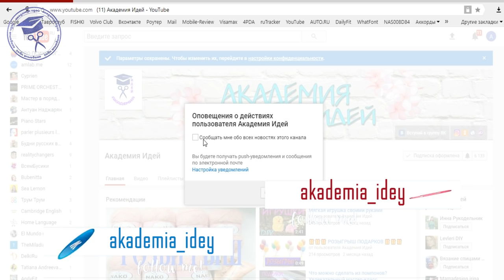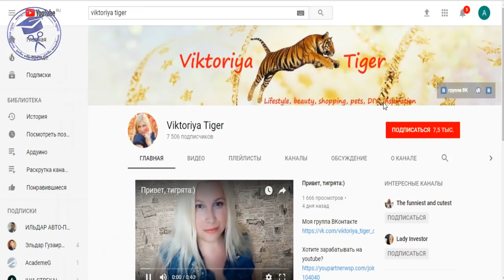PLAN WITH ME | Ежедневник Bullet Journal | Система Bullet Journal | Как Оформить ЛД Bullet Journal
PLAN WITH ME | Ежедневник Bullet Journal | Система Bullet Journal | Как Оформить ЛД Bullet Journal такое название для сегодняшнего видео выбрано не случайно. Тему личных дневников или сокращенно ЛД, для себя я открыла совсем недавно. Ведение канала это большая работа с кучей нюансов, и держать в голове их все просто не возможно. Поэтому личный дневник - это настоящее спасение для блогера, да и для любого современного человека. Вы можете возразить, что в век современных технологий и развития отрасли смартфонов бумажный личный дневник это архаизм, но я с вами не соглашусь! Гаджеты имеют особенность садиться в самый не подходящий момент, а бумажный дневник никогда не подведёт! ЛД всегда под рукой! Да и для творческой личности, оформление ежедневника это настоящий праздник. На страницах личного дневника можно проявить всю глубину своей фантазии. Это поистине увлекательнейшее занятие, которое захватывает на многие часы.

В этом видео я хочу поделиться с вами секретами ведения моего личного дневника. Всё началось с того, что при подготовке одного из своих видео про канцелярию, я не смогла пройти мимо ежедневника фирмы Moleskine. Он практически прыгнул ко мне в корзину с полки магазина. Свой личный дневник я решила вести по знаменитой системе Bullet Journal. Что это такая за система и как с помощью неё оформлять личный дневник, я и расскажу в этом видео! Устраивайся поудобнее, мы начинаем творить и вытворять!

В видео я использовала:
наклейки

Больше интересных видео в плей листе Bullet Journal | Как Оформить ЛД

Если Вам понравилось видео PLAN WITH ME Ежедневник BulletJournal Система Bullet Journal Как Оформить ЛД Bullet Journal, поделитесь им со своими друзьями :)